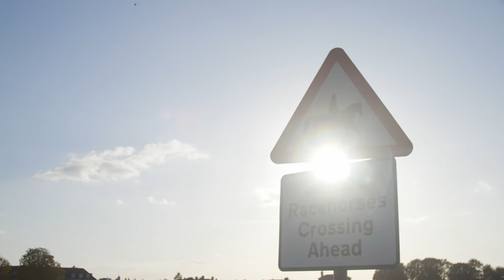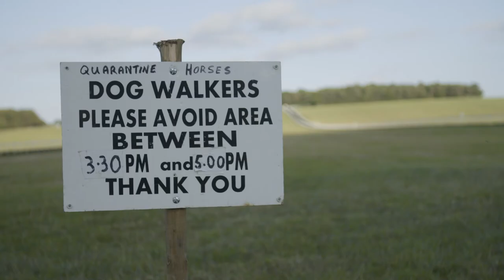FIT TO FLY: TRAVELLING RACEHORSES AROUND THE WORLD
Transporting racehorses from the Northern Hemisphere to the Southern Hemisphere for the Spring Racing Carnival is no easy task.

IRT Global Veterinary Advisor Amy Little explains the process involved and the strict biosecurity protocols that must be adhered to.

Horses bound for Melbourne from the UK set to compete in races such as the Melbourne Cup, Caulfield Cup and Cox Plate are required to spend two weeks in quarantine both pre-departure and post-arrival.

The likes of Constantinople, Raymond Tusk, Mustajeer, Prince of Arran and Danceteria have all undertaken this journey.